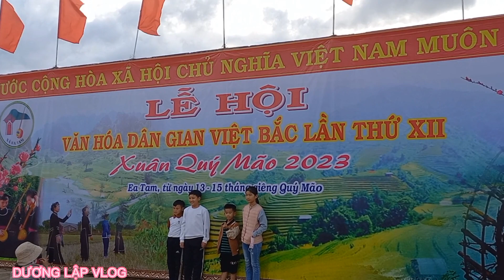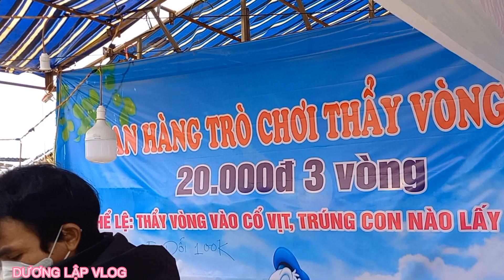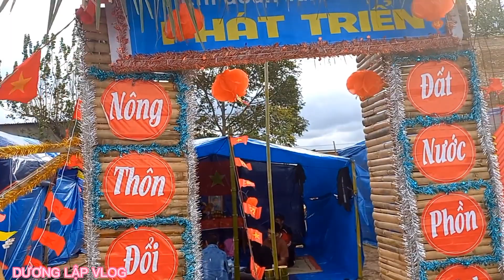ĐI CHỢ TÌNH GẶP 2 CÔ GÁI THÁI XINH ĐẸP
Đi chợ tình gạp 2 cô gái thái xinh đẹp
Đi chợ tình tại xã eatam krông năng dak lak,
Gặp những cô gái và nhưng món ăn ngon đặc sản của dân tộc tày, nùng, dao, thái, và nhiều dân tộc khác tại đây
Cảm ơn mọi người đã luôn xem vidieo ủng hộ ạ